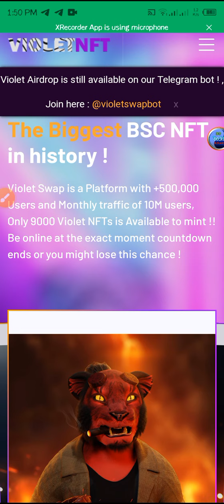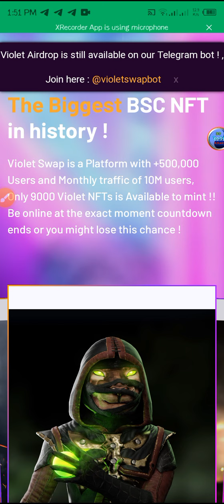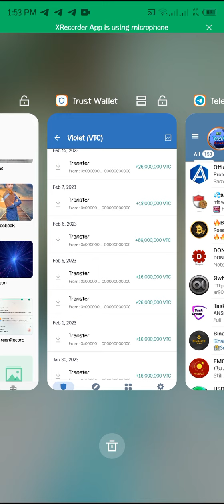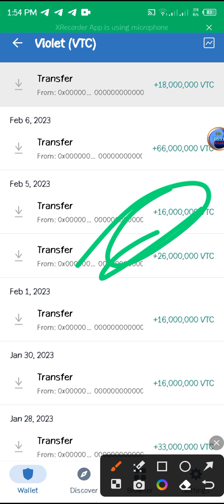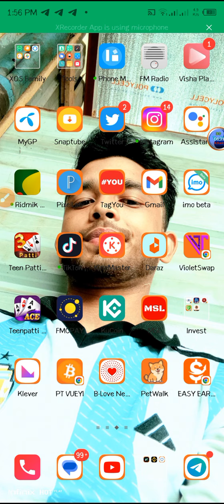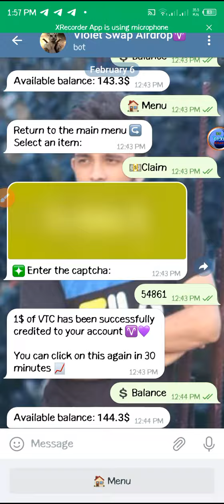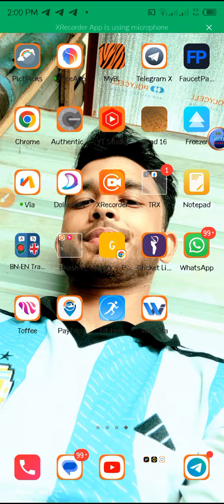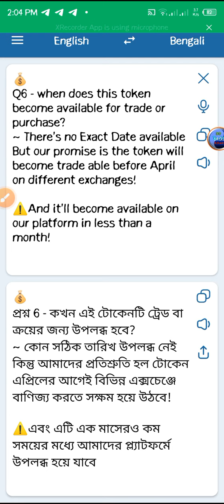Violetswap সর্বশেষ আপডেট | violetswap last update | violetswap token selling | violetswap token list